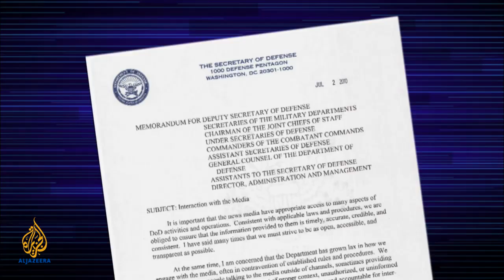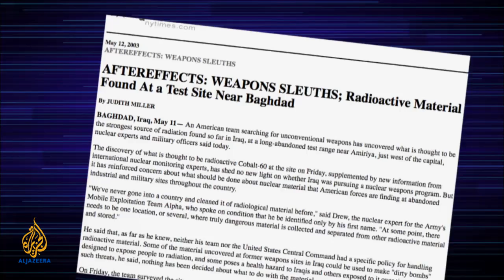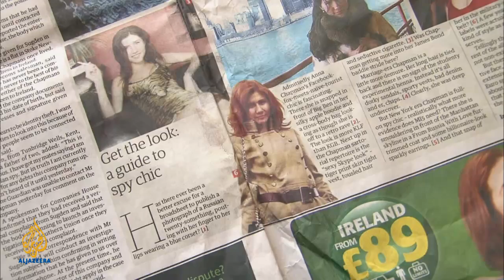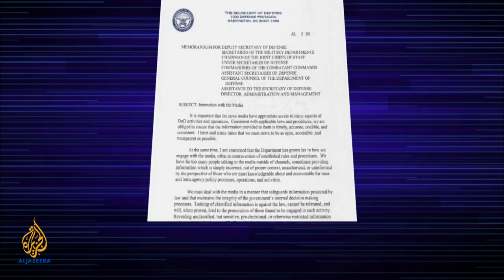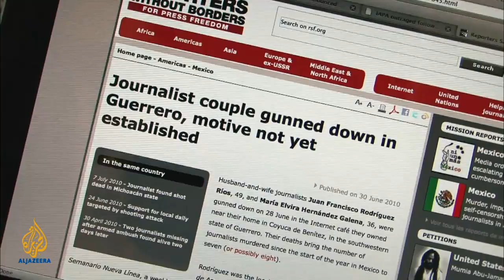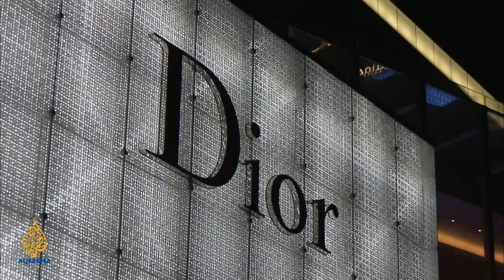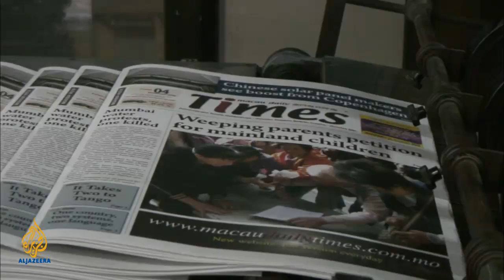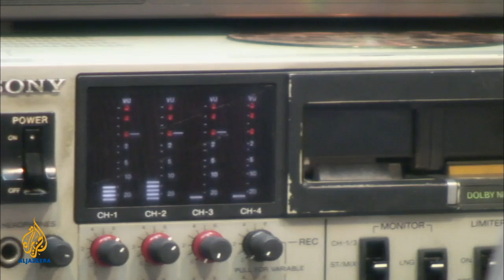Media and the Murky World of Espionage - The Listening Post (Full)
When ten alleged Russian spies were arrested in the United States it made front pages around the world. Like most international stories, how those headlines read in the various countries involved, was a story in itself. In the United States, news agencies went back to Cold War templates to tell the story. But in the scramble to file those reports, many journalists neglected to ask some of the fundamental questions relating to the source, and timing of this story. Those questions were tackled however, in the Russian media but some of the theoretical motivations given, exposed flaws in their reporting as well. Our News Divide goes beyond the spoon-fed narrative, the political conspiracies and domestic perspectives to look at the bigger picture and how intelligence agencies are still managing to manipulate the media.